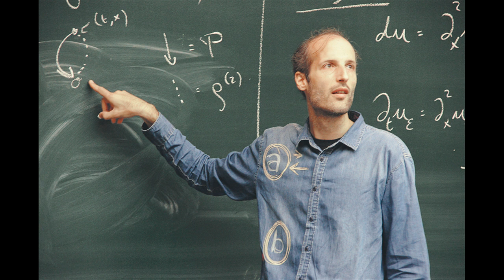Taming Infinities by Martin Hairer FRS | Collingwood Lecture 2015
Picture credit: TU Berlin